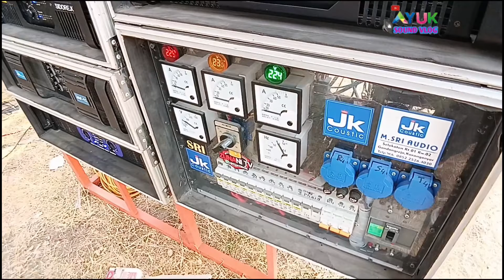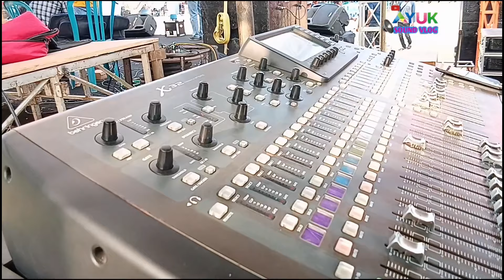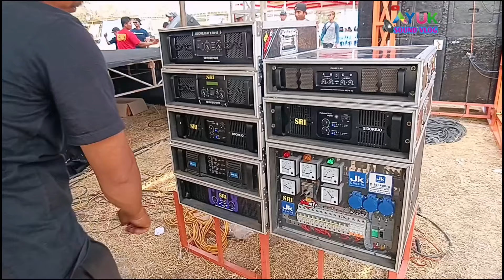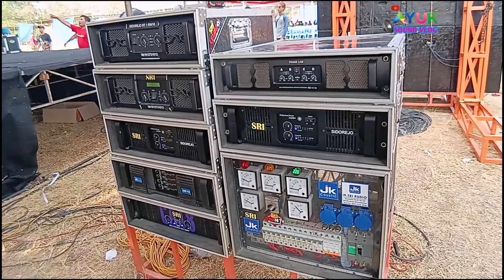GarangNya 😱🔥Suara live sound dagdut pangung Utama amunisi Jkcaustic ❗ jarum ampre bergoyang Nemen 🔥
Cek sound Ngeri 🔥 APSI Gondangrejo spek balap semua Super Bas Glerity 😱
puluhan gendset balap yang ada di HUT APSI ke 4 Gondangrejo, Karanganyar & HUT RI ke 78
dalam acara nyetel bareng sound system APSI gondangrejo di lapangan banyuanyar , jeruk sawit, gondangrejo, karanganyar ada 28 soundsystem